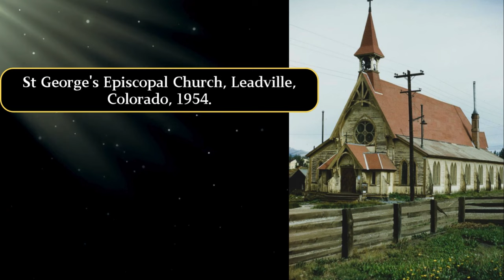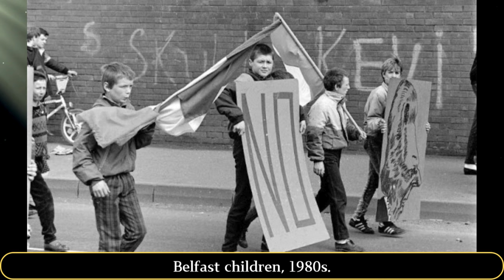40 Splendid Photos From The Past Taking You Back in Time ‼️⌛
We are virtual time travelers inviting you to explore the extraordinary stories of the past through Amazing historical Photos that reveal the secrets of the world.

Take a journey through time with our collection of 40  Amazing and Rare Historical Photos. We will take you on an exciting journey through different eras, from world-shaking wars to inspiring moments that have shaped the course of humanity. We will review iconic photos that narrate the stories that once unfolded and will always remain an indelible part of history.

But that's not all; we will also delve into the historical context behind each photo, unveil fascinating facts, and tell the stories behind the camera lens. We want to ensure that each of our videos not only entertains but also provides deep insights into a particular time period.